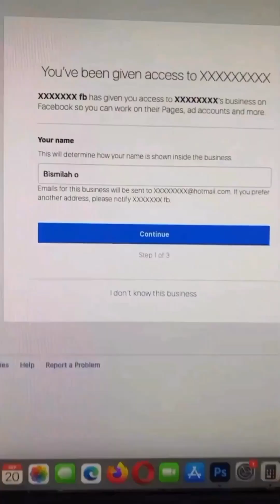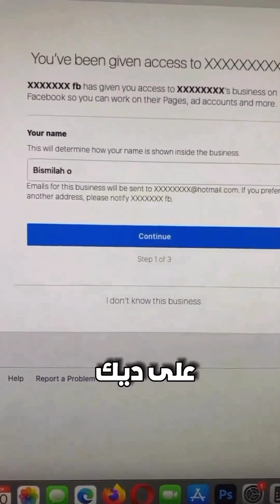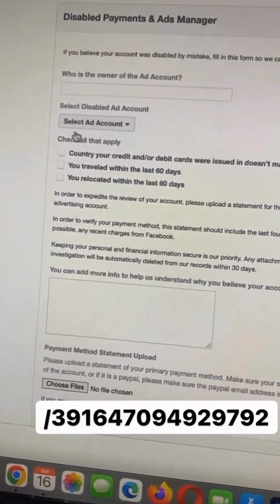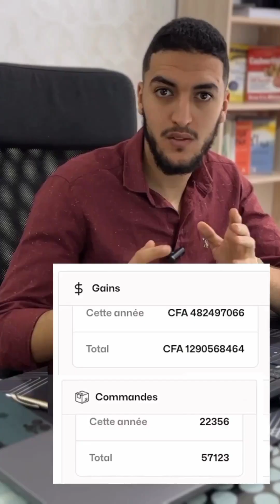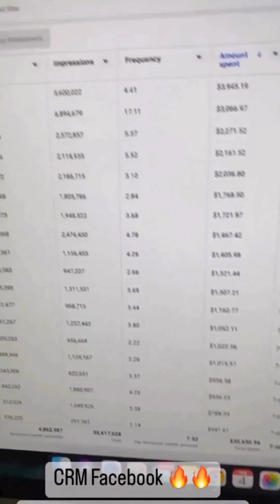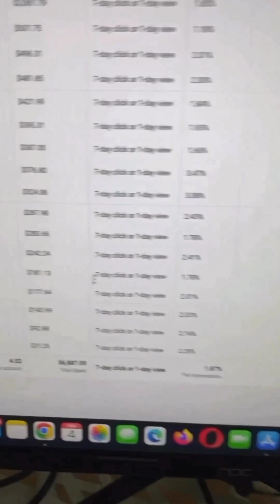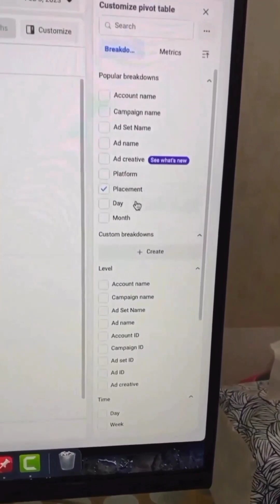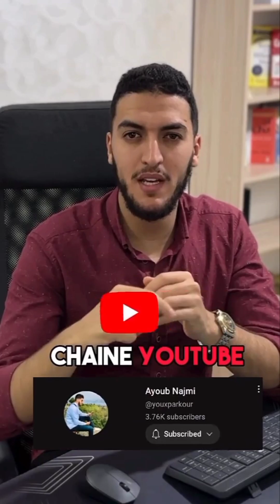ريلز كيفاش ندخل الفلوس من التجارة الإلكترونية الدفع عندا الاستلام COD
هو إحدى طرق الدفع التي تقدمها المتاجر المختلفة ومواقع البيع عبر الإنترنت، خاصة تلك المتاجر الموجودة في الدول العربية، نظرًا لتفضيل العديد من المتسوقين العرب لاختيار طريقة الدفع عند الإستلام عند تسوقهم عبر الإنترنت.

الـ C.O.D أو الدفع عند الإستلام تعني أنه يمكن للعميل التسوق من خلال أي متجر على الإنترنت واختيار المنتج الذي يريده، ومن ثم إتمام الطلب واختيار الدفع نقدًا عند التسليم، مما يعني أن عملية الدفع ستتأخر حتى يستلم العميل المنتج الذي طلبه عبر الإنترنت.

تعتبر خدمة الدفع عند الاستلام من أهم طرق الدفع عند التسوق أونلاين، حيث أدت هذه الطريقة إلى تحسين تجربة المتسوقين بشكل كبير، و نتيجة لذلك بدأت العديد من المتاجر الإلكترونية في جميع أنحاء العالم بتفعيل خاصية الدفع عند الاستلام داخل مواقعها كإحدى الطرق الفريدة التي تُقدمها لعملائها.

مميزات الدفع عند الاستلام
ساعدت خدمة الدفع عند الاستلام على زيادة معدل الشراء من المتاجر الإلكترونية ومواقع البيع حول العالم، وخاصة في العالم العربي. حيث يُفضل الناس طريقة الدفع هذه لمشترياتهم عبر الإنترنت.

العديد من المتاجر الإلكترونية تعتمد هذه الخاصية، لأنها توفر مزايا أكثر للعملاء الذين يفضلون هذه الطريقة، ومن هذه المميزات:

إمكانية التسوق من خلال المتاجر الإلكترونية المختلفة والحصول على المنتجات والخدمات من هذه المواقع دون الحاجة لامتلاك أي حسابات بنكية أو بطاقات ائتمانية سواء بطاقات Visa أو MasterCard .
الشعور بالثقة والأمان أثناء التسوق من خلال أي متجر إلكتروني
يسّهل ويشجع طلب الشراء لأي منتج، حيث أن العميل سيدفع نقدًا عند التسليم، مما يشجع بدوره العديد من المتسوقين على ممارسة هذه التجربة.
حماية خصوصية العميل ومعلوماته من السرقة والاحتيال وكذلك من الإختراق الأمني، وذلك بكل بساطة لأن طريقة الدفع هذه لا تتطلب أي معلومات، حيث تعتبر المعلومات المتعلقة بالحسابات المصرفية للعملاء أو بطاقات الدفع الخاصة بهم هي هدف الكثير من المخترقين والهاكرز.
سهولة إرجاع المنتج في حالة اختلافه عن المنتج المتفق عليه أو عدم وجود نفس المواصفات التي أكد عليها العميل أمر الشراء.
يضمن الدفع عند الاستلام للمتسوقين توفر المنتج في المتاجر قبل الدفع، حيث يحدث في بعض الأحيان أن ينفذ المخزون من المتاجر دون علم التاجر، وعندها لا يظهر ذلك على الصفحة الرئيسية للمتجر، بسبب خلل فني ما،  مما يتسبب في حدوث مشكلات للعميل.
تتم معظم الطلبات والمبيعات في مختلف المتاجر الإلكترونية من خلال طريقة الدفع عند الاستلام.
عيوب الدفع عند الاستلام